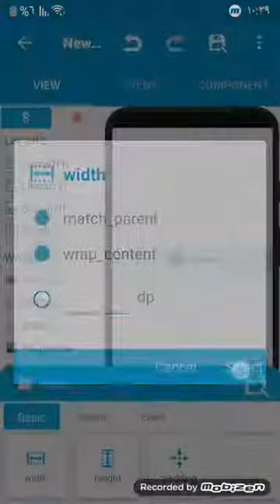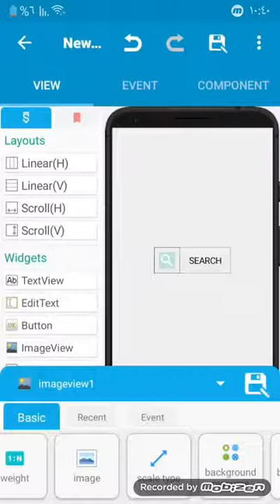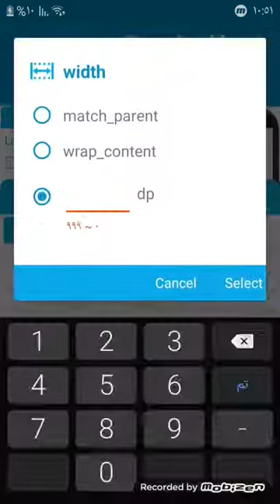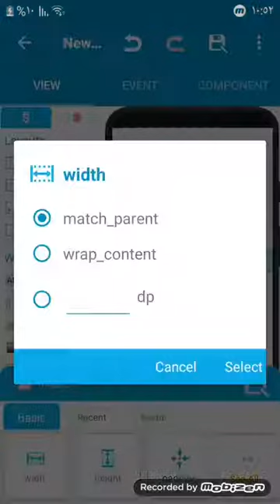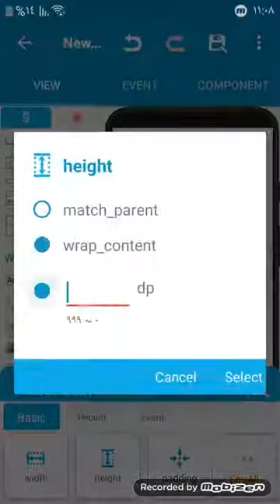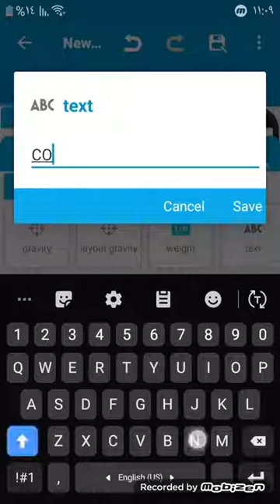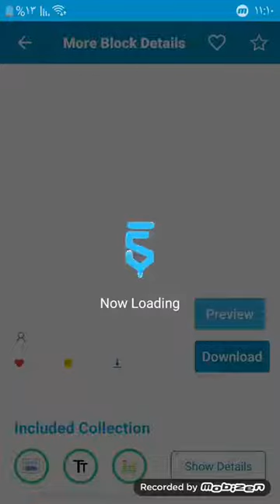أفضل تصميم للأزرار Best Eesign of Buttons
Code1:-

android.graphics.drawable.GradientDrawable gd = new android.graphics.drawable.GradientDrawable();
gd.setColor(Color.parseColor("4CAF50"));
gd.setCornerRadii(new float[] { 0, 0, 40, 40, 0, 0, 40, 40 });
linear3.setBackground(gd);
linear3.setElevation(4f);

android.graphics.drawable.GradientDrawable gd2 = new android.graphics.drawable.GradientDrawable();
gd2.setColor(Color.parseColor("FFFFFF"));
gd2.setCornerRadii(new float[] { 0, 0, 40, 40, 0, 0, 40, 40 });
linear2.setBackground(gd2);
linear2.setElevation(4f);

Code2 :-
+moreblock(Round&Border)

android.graphics.drawable.GradientDrawable a = new android.graphics.drawable.GradientDrawable();
a.setColor(Color.parseColor("8E24AA"));
a.setCornerRadius(90);
linear6.setBackground(a);
linear6.setElevation( 0f);